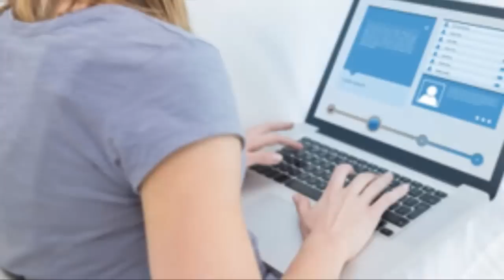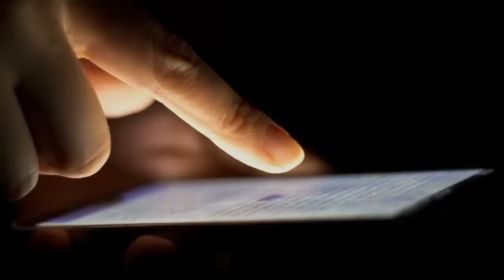Esta persona siempre se encuentra en compañía de un fantasma ¿Quieres saber cómo lo descubrió?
El caso real de una chica que dice tener la capacidad de hablar con personas que ya no pertenecen a este mundo.

Musica por:
myuuji